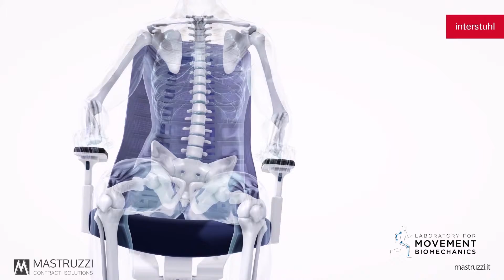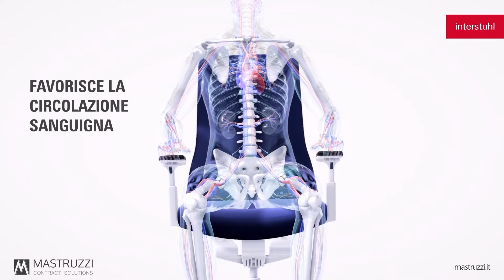Mastruzzi.it - movie product pure ITA